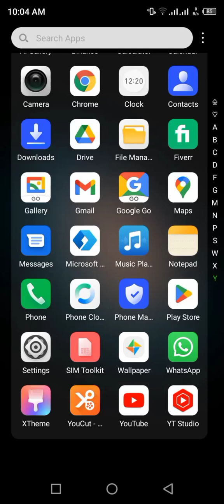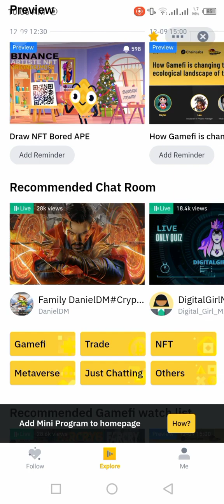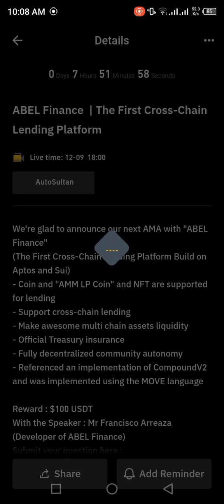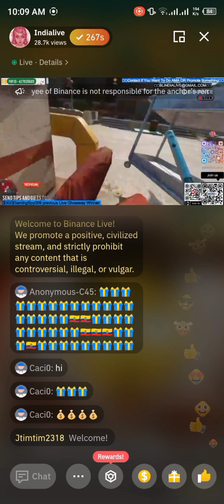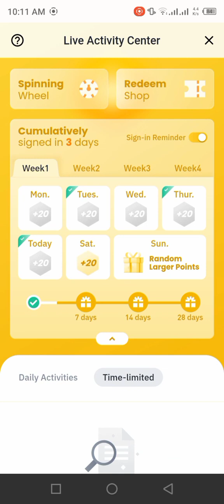How To Earn Money From Binance Without Investment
Hy Guys You That Binance Is A Crypto Trading Platform And If You Want Earn Money from This Platform You Need Money But Today I Tell You How You Earn Money from Binance Without Investment With Your Pocket..